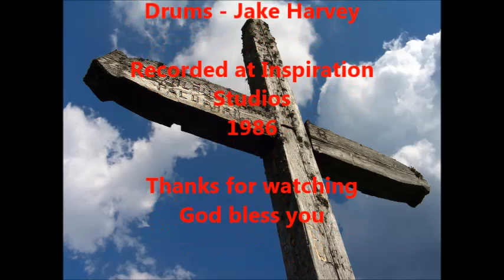Crown Him King Over All - Gerry Desjardins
From the album All For Him 1986